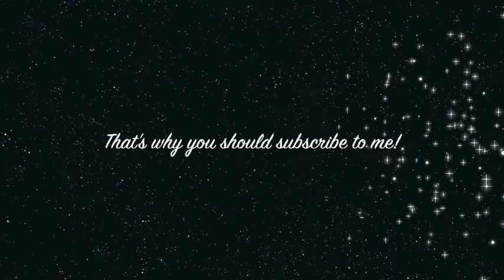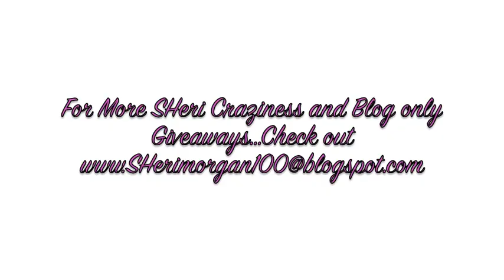How To Get Anything You Want for Free Giveaway "Real Housewives" Housewife Moment STARTS NOW!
Hi Beauties! It took me forever to get this video done! IIt was  so incredibly hard
deciding which products to put in as well! I hope that I can show you how much I appreciate you watching my videos!The people I have met and the friends I have made are just unbelievable! The products that I am giving away are: IPOD Shuffle,Rock Your Hair-Bombshell Hair powder,$20 Gift card to either rKarmaloop,Von Maur or Nordstrom,,$5 card to Starbucks , a Cozie from Daffodilbaby, Caribou Coffee Chocolate covered  espresso Beans, Tarte blush, a pair of earrings or bow ring. and of course the omelet maker! I don't think I left anything out...if I did it is in the video...LOL!
Rules are easy! Subscribe to channel,like the video, comment how I can make my channel the very best it can be by leaving me a comment on what you would like to see...more shoe tutorials?Makeup? More personal? Its your call! Also please favorite this video on your playlist so others have a chance to enter as well! That is an entry...it sounds harder than it is...basically it is up to you how many times you enter as well! The reason why I did it this way...is most of the time you amazing beauties watch a video and leave the sweetest comments! I just want to make sure that if there is more I can do to make it better I will try to make it happen...although I do have some new tricks up my sleeves! I can't believe 100! You are just Simply AmAZING! Thank you again for your support! XOXOXO,Sheri